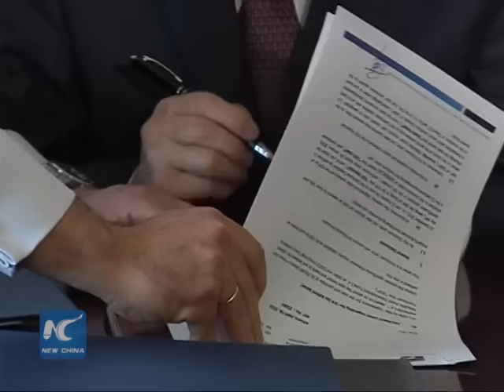China's Cosco to operate Greece's Piraeus port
The Chinese shipping company COSCO has entered a deal with the Greek government to take over a 67-per-cent stake in Greece's main port of Piraeus.

Under the deal, COSCO will pay 280.5 million euros for the initial acquisition of a 51 percent stake, while it will pay another 88 million euros for the remaining 16 percent within five years.